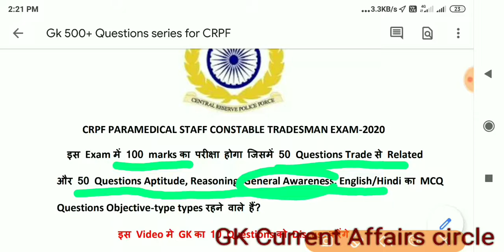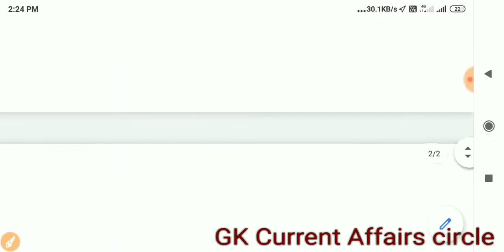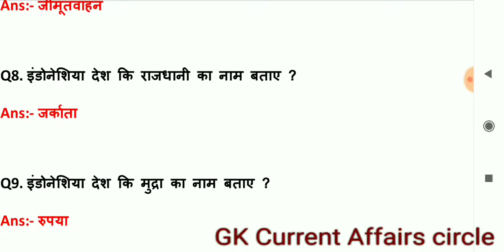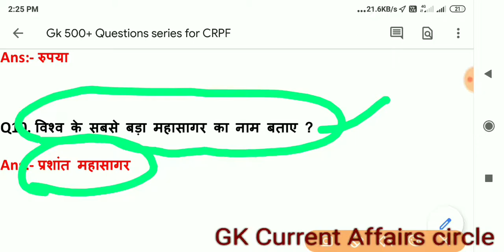General knowledge 500 questions series | General knowledge Questions for CRPF paramedical staff exam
Mere YouTube channel Gk Current Affairs circle pe aap Ka swagat hai
General knowledge 500 questions series
Important GK questions
Important general knowledge 2020
Important GK for constable tradesman
Bataya Gaya hai toa video ko last tak dekhe

      Safaiwala / Safai Karamchari trade Questions